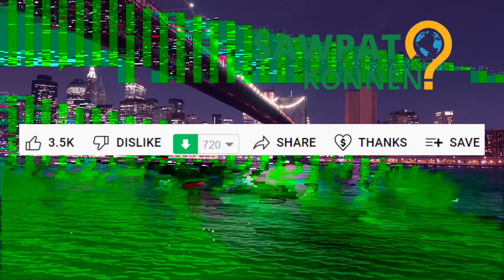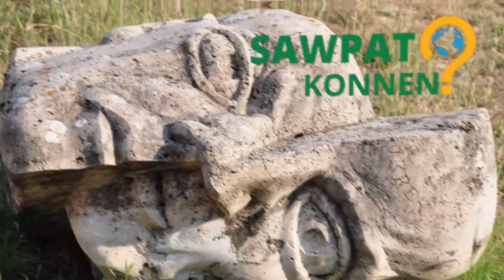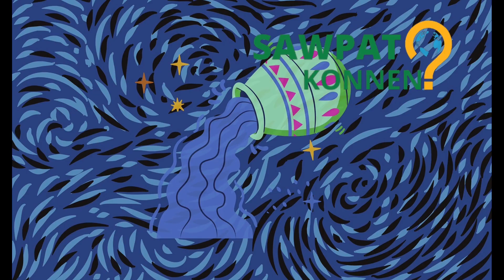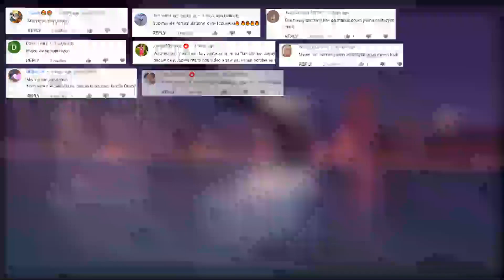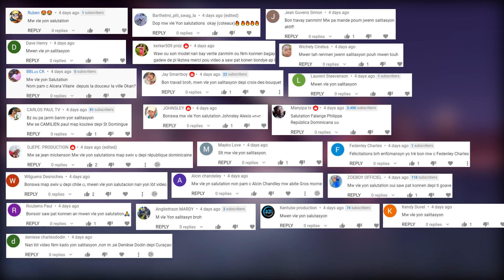Gwo Istwa ak sekrè ki te kache dèyè siy sa yo